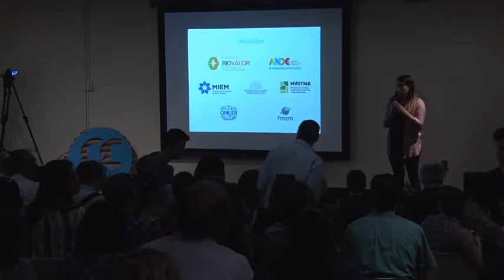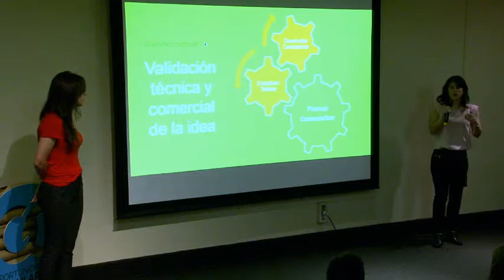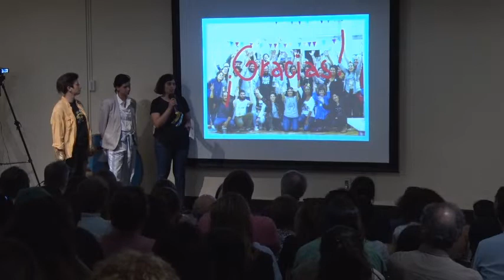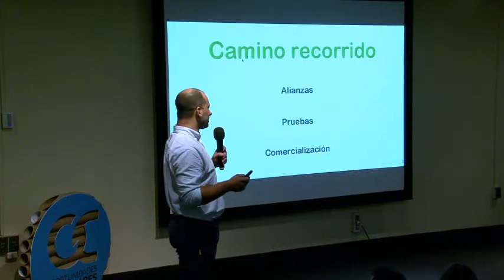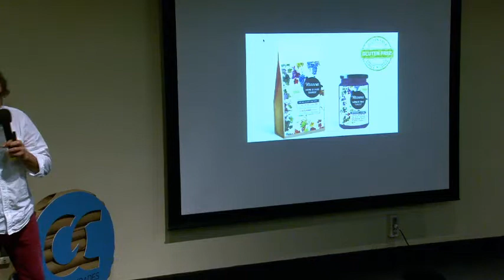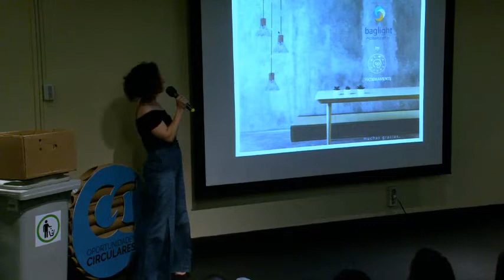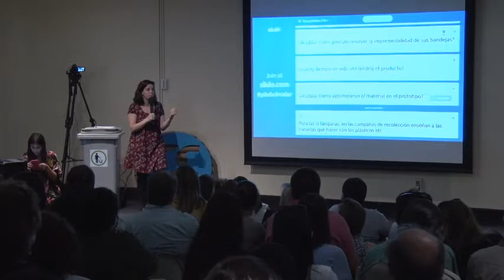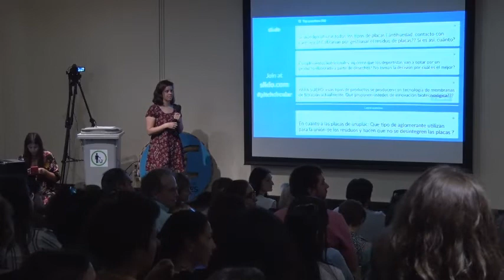Se realizó un pitch de oportunidades circulares este jueves 15 en el Museo de Artes Visuales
ANDE y BIOVALOR coordinaron acciones conjuntas para promover la generación e implementación de proyectos productivos sustentables, en el marco de la economía circular a través del Programa de Oportunidades Circulares. En este sentido, el próximo 15 de noviembre a las 18 hs en el museo de Artes Visuales, Tomás Giribaldi 2283 esq. Julio Herrera y Reissig se llevará adelante un Pitch de Oportunidades Circulares donde se presentarán las ideas postuladas.
Cada finalista seleccionado podrá presentar su idea frente a un jurado que elegirá hasta un máximo de 5 emprendimientos que recibirán apoyo para realizar la validación de su idea.